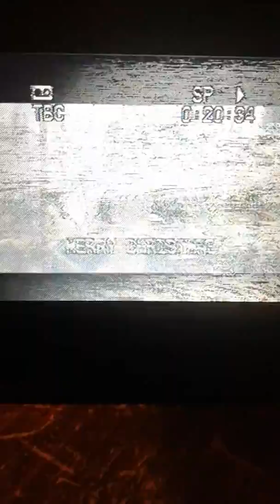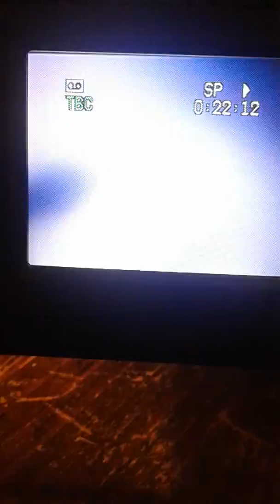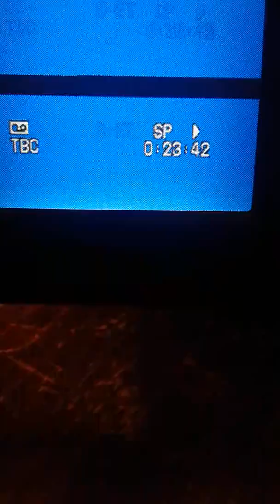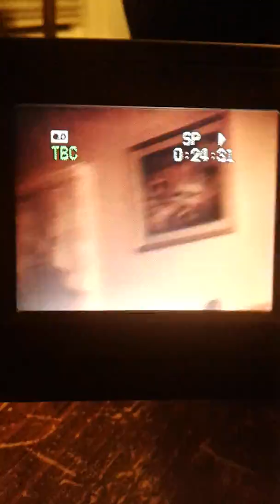Papas pool 2005